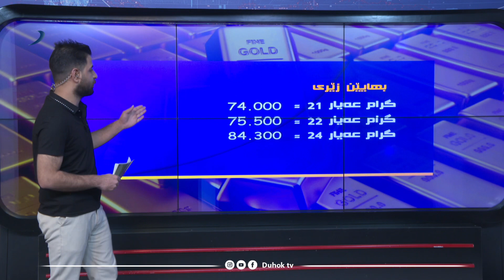‎بهایێ زێڕ و دراڤی